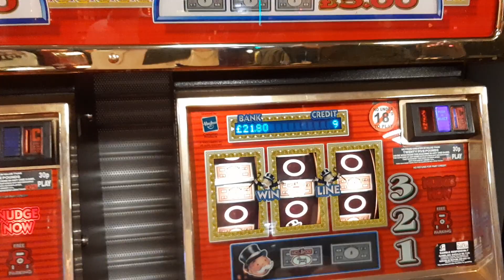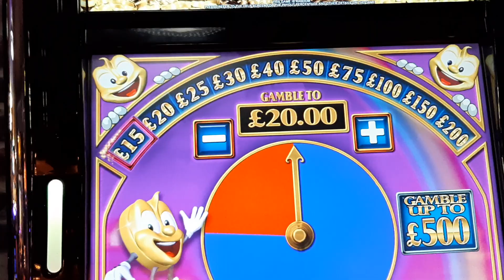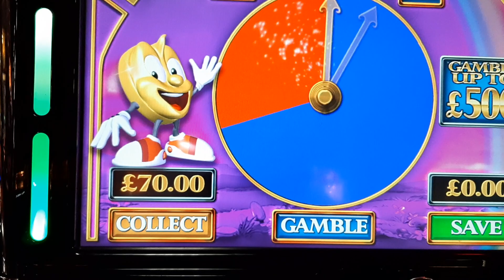£25 Monopoly & Rainbow Riches Pots of Gold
Mr P's Classic Amusements Chatham. Features Monopoly played by Steve and Rainbow Riches.